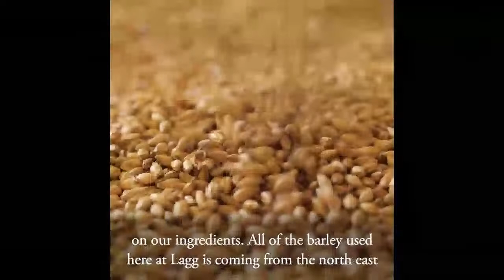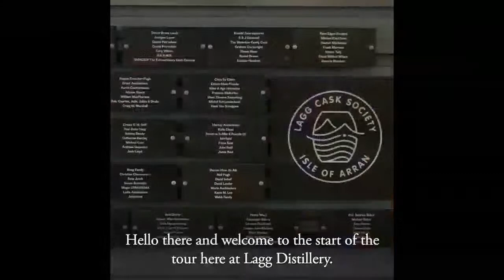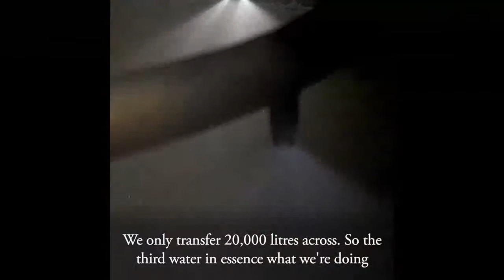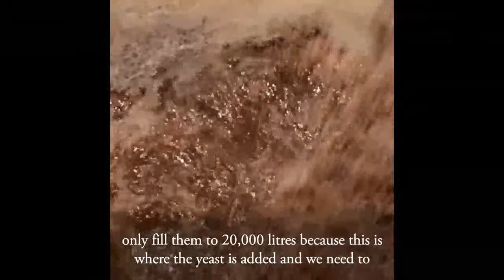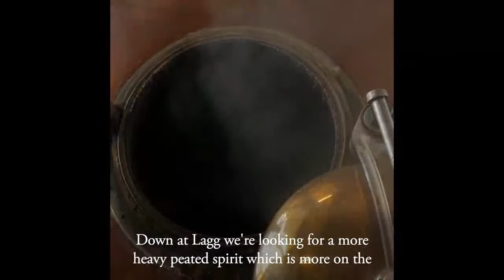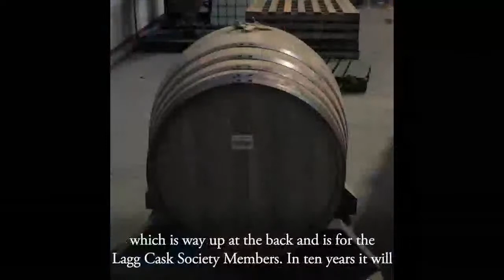Arran Festival 2020 - A Day in the Life of Lagg Distillery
As we were unfortunately unable to celebrate our one year anniversary as planned due to the pandemic, we instead hosted a live event.

In this video, we talk about all things Lagg Distillery. In the first half, you'll hear from Mariella Romano, Global Brand Ambassador.

You'll then be taken on a virtual tour of Lagg Distillery and warehouses with the distillery team. You'll see views of Ailsa Craig, learn about the history of the southend of the island, hear about the pure water on Isle of Arran, find out about the barley and peat used in production and much more.

You'll then watch a Q&A interview with Lagg Distillery Manager, Graham Omand. You'll learn all about Graham’s experience working at Lochranza Distillery to then starting up our second distillery on the island in 2019. Graham also speaks about the build of Lagg Distillery, the apple orchard we acquired as well as new warehouses that are going to be constructed, peat harvesting and the type of casks used at the distillery.